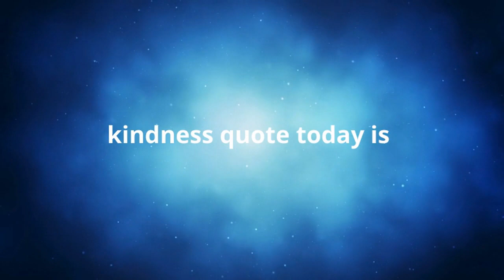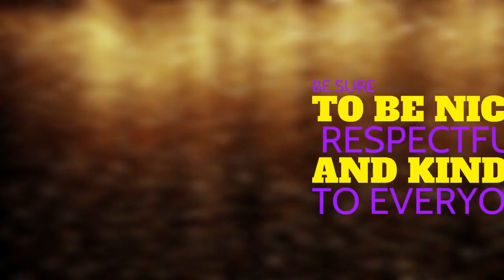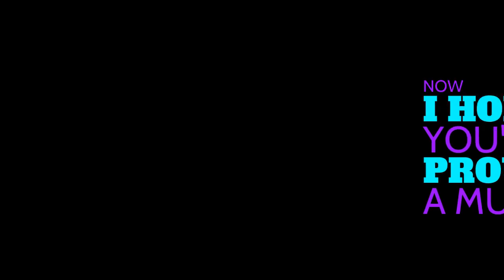MFMS Mane April 7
Video announcements for Marble Falls Middle School.